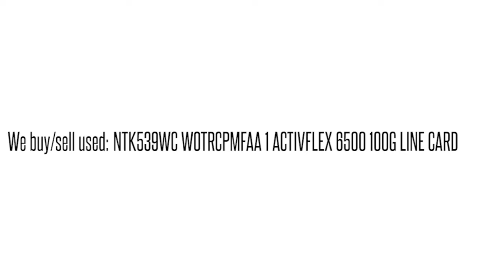NTK539WC WOTRCPMFAA 1 ACTIVFLEX 6500 100G LINE CARD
NTK539WC WOTRCPMFAA 1 ACTIVFLEX 6500 100G LINE CARD We buy/sell used Ciena networking Equipment. Cash for your used Equipment.